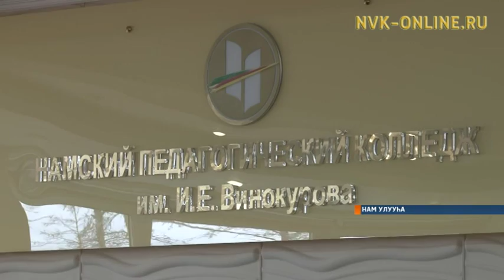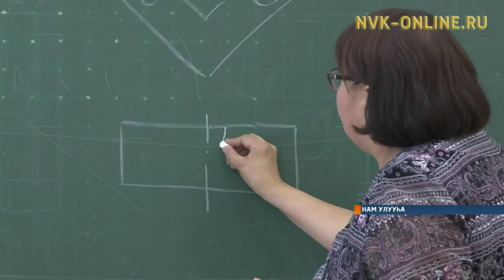Технология уонна черчение учууталлара түмсэн, черчение уруогун чааһа сарбыллыбытын ырыттылар